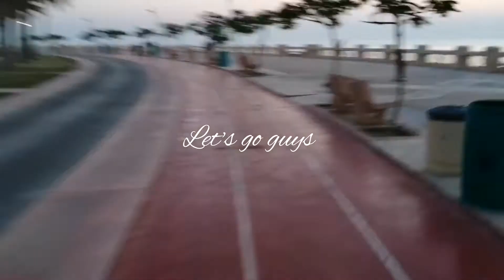50kms resbak ride